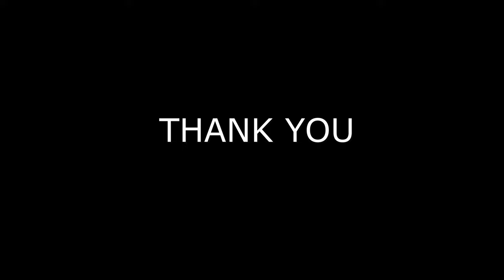Venginissery church thirunal fireworks 2023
St. Mary Church, Venginissery thirunal fireworks 15 - JAN - 2023